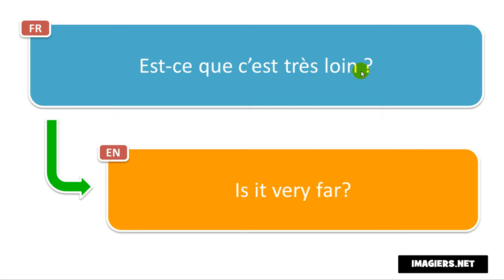النطق الفرنسي # Est ce que c’est très loin